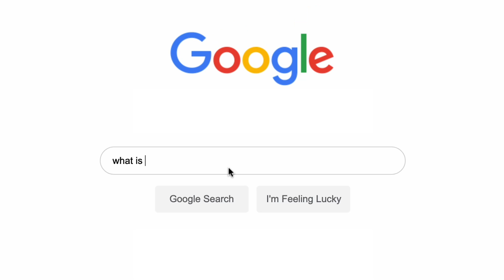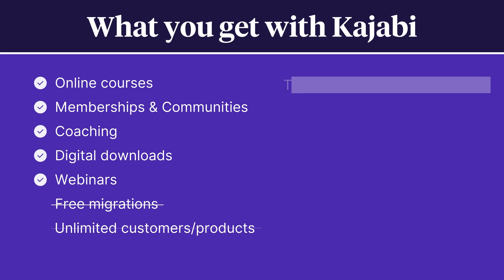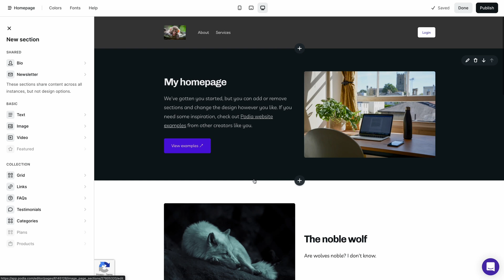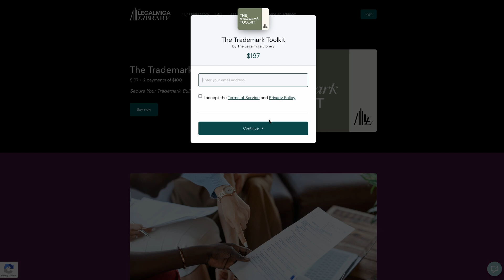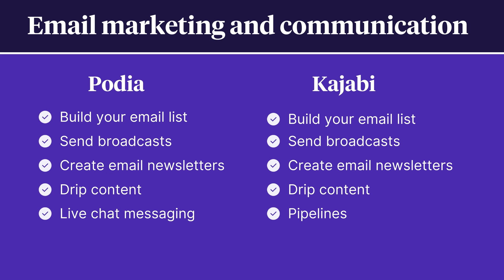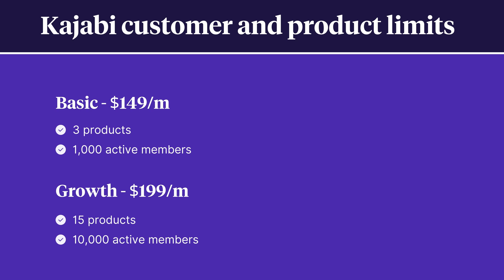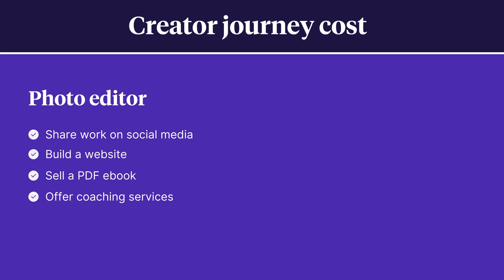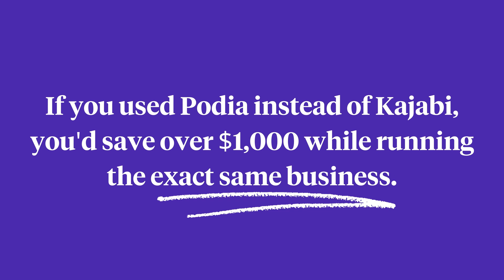Podia vs. Kajabi (A Kajabi alternative for creators)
Podia and Kajabi are both all-in-one platforms for creators that offer tons of features to help you succeed. In this video, we’re going to compare the two so you can decide which is best for your online business.

TIMESTAMPS:
00:00 - Podia vs. Kajabi (A Kajabi alternative for creators)
00:32 - Podia overview
01:06 - Kajabi overview
01:52 - Payment processing
02:05 - Customer support
02:36 - Website builder
03:47 - Online course creation
04:12 - Email marketing and customer communication
05:05 - Product and customer limitations
06:16 - Pricing comparison